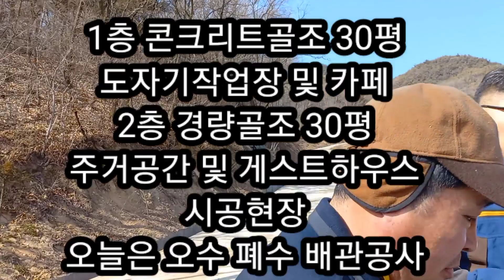용접아다리 농가주택건축7 오폐수 배관 설비 안동귀농귀촌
오늘은 오폐수 처리를 위한 배관공사를 합니다.
정확한 자리 배치와 원활한  물빠짐을 위하여 경사를 맞추고 레미콘 작업에도 흔들리지 않게 꼭묶어 시공합니다

콘텐츠 주인공 이야기
-. 1961년 경북 안동생
-. 특수학교에서 장애인 직업재활(도자기, 목공예, 농사) 30년
-. 2017년 경북 안동시 서후면 봉정사 서쪽등너머 산골에 귀농귀촌
봉림사지 삼층석탑과 봉림정사가 있는 곳에 40년 묵은 토지를 다시 농지로 바꾸어 힐링팜 치유농업의 메카로 만드는데 매진하고 있습니다.
이 공간은 사회적 약자나 도시인들이 편안하게 힐링할 수 있는 봉림힐링팜이 될 것이며,
이 곳에는 평생 농사일에 등이 한없이 굽어진 노모와 들냥이가 남긴 새끼고양이와 함께 하는 이야기도 있습니다.
잠시도 쉬지 않으시는 노모와 잠시도 사고를 치지 않으면 몸이 쑤시는 돈키호테 같은 아들이 농촌에서 일어나는 소소한 이야기를 영상일기로 만들어봅니다.
하늘아래 첫동네 풀벌레 새소리 밤이면 반딧불이 가득한 봉림힐링팜으로 눌러오세요^^